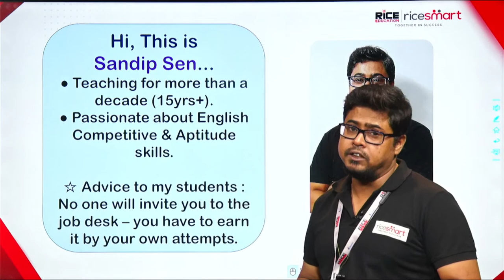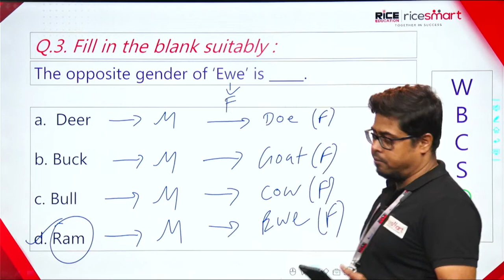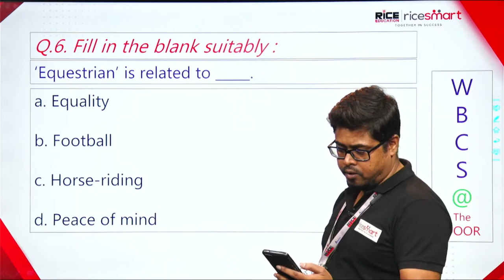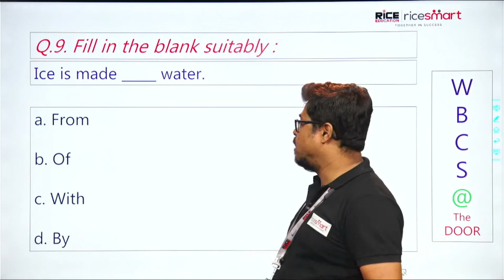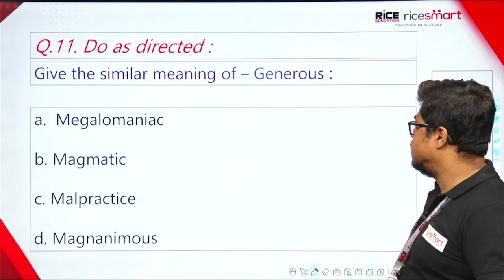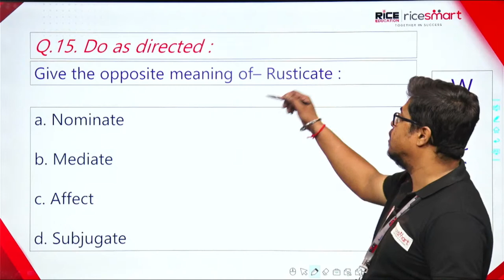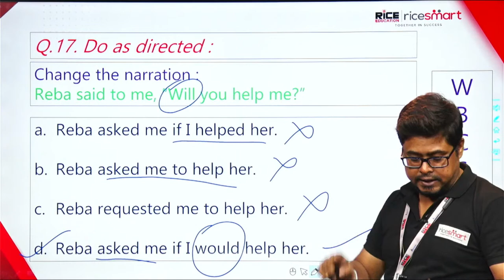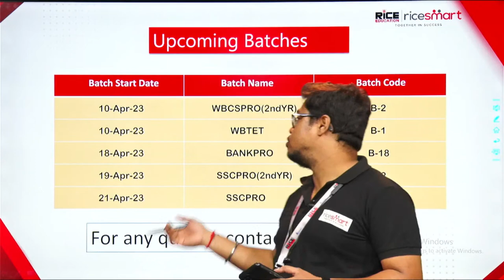English grammar class by Sandip Sen -WBCS/SSC MTS,CHSL,CGL| RICE Education